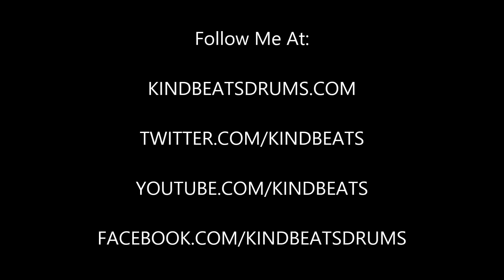Andrew McAuley (KindBeats) - Wake 'N Break No. 182 - Ghosted Single Stroke Groove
Today's wake 'n break is a busy 4/4 groove built off of a steady single stroke roll being voiced between the snare and the hi-hats, with the majority of the snare drum notes being ghosted.  As always, I hope you dig it and be sure to go to check out Vol. 1 in the Wake 'N Break instructional e-book series!